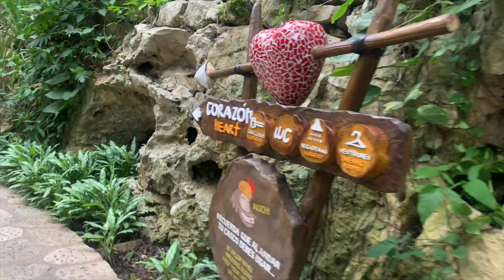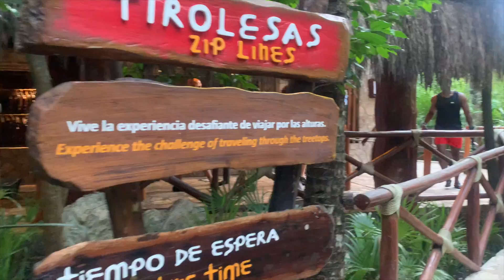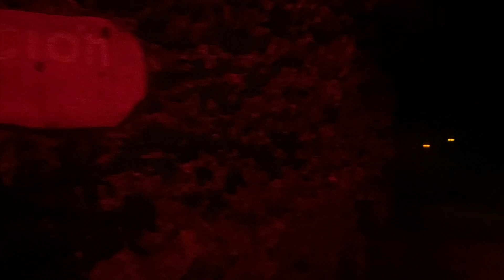TRIP TO CANCUN MEXICO, PINOY ADVENTURE PART 8 🇮🇹